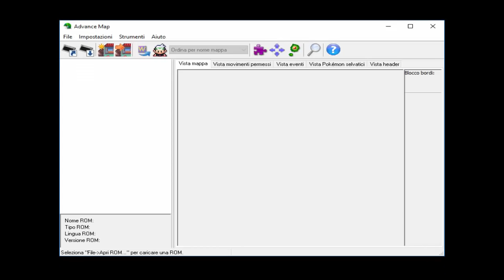POKEMON CRIMSON - "Come morire in 4 minuti e 13 secondi.GBA"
↓LEGGI TUTTA LA DESCRIZIONE↓
È mattino. Paco è morto.